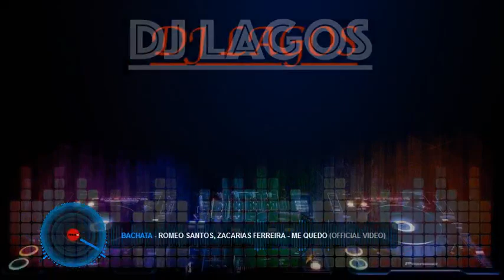bachata mix romeo santos anthony santos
romeo santos